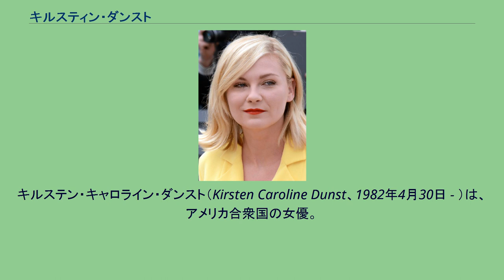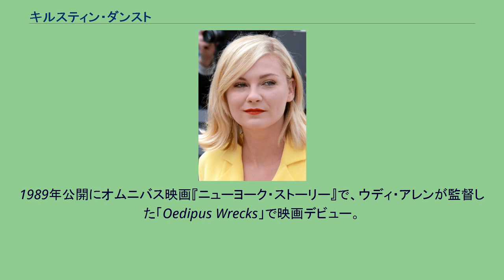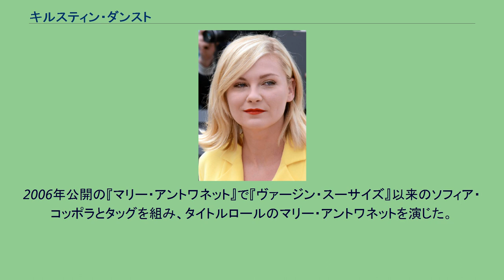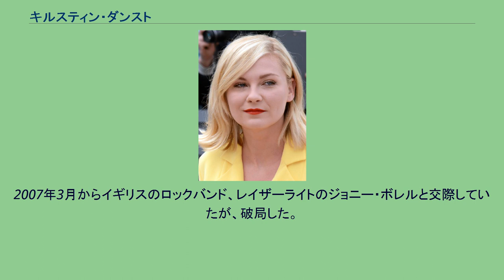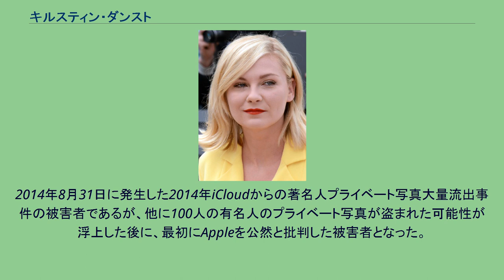キルスティン・ダンスト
キルステン・キャロライン・ダンスト（Kirsten Caroline Dunst、1982年4月30日 - ）は、アメリカ合衆国の女優。
子供のころからの愛称はキキ（Kiki）。
これは子供のころ自分の名前が発音できず、キキと言っていたことから。
1982年4月30日にニュージャージー州ポイントプレサントに誕生する。
父はハンブルク出身のドイツ人で母はドイツ系とスウェーデン系の血を引いている。
1987年生まれの弟がいる。
宗教はルーテル教会。
2011年にドイツ国籍を取得。
1991年に母親と弟と共にロサンゼルスに移る。
1995年に母親が離婚を申請し、両親は離婚。
3歳でフォード・モデルズやエリート・モデル・マネジメントと契約し、約70本のCMに出演。
1989年公開にオムニバス映画『ニューヨーク・ストーリー』で、ウディ・アレンが監督した「Oedipus Wrecks」で映画デビュー。
1994年公開の『インタビュー・ウィズ・ヴァンパイア』で見せた少女吸血鬼クローディア役でボストン映画批評家協会賞助演女優賞などを受賞し、ゴールデングローブ賞助演女優賞にノミネートされた。
また、同年公開の『若草物語』での演技も高く評価され、子役ながら注目を浴びた。
その後も順調にキャリアを重ね、1999年公開の『キルスティン・ダンストの大統領に気をつけろ!』や2000年公開の『チアーズ!』がヒットし、ハリウッド期待の若手女優となる。
なお、日本では1989年公開作品であるが、アメリカでは1998年に公開された『魔女の宅急便』のディズニー版において、キキ役の吹き替えを演じた。
奇しくもキルスティン・ダンスト自身の通称と同じキャラクター名であった。
2002年 - 2007年公開の『スパイダーマン』シリーズではヒロインのメリー・ジェーン・ワトソン役で出演。
2006年公開の『マリー・アントワネット』で『ヴァージン・スーサイズ』以来のソフィア・コッポラとタッグを組み、タイトルロールのマリー・アントワネットを演じた。
2007年に短編映画『Welcome』で映画監督デビューを果たした。
2011年、ラース・フォン・トリアー監督の映画『メランコリア』に主演し、第64回カンヌ国際映画祭で女優賞を受賞した。
2015年、テレビドラマシリーズ『FARGO/ファーゴ』にレギュラー出演している。
2016年、第69回カンヌ国際映画祭のコンペティション部門の審査員に選出される。
『モナリザ・スマイル』で共演し交友のあったマギー・ギレンホールの弟、ジェイク・ギレンホールと何度かの交際と破局を繰り返した後、2005年末に完全に破局。
2007年3月からイギリスのロックバンド、レイザーライトのジョニー・ボレルと交際していたが、破局した。
2017年、『FARGO/ファーゴ』で夫婦を演じたジェシー・プレモンスと婚約した。
2018年5月、第1子が誕生した。
2021年5月、第2子となるジェームズ・ロバートが誕生した。
民主党支持者であり、2004年の大統領選挙ではジョン・ケリーを、2008年の大統領選挙ではバラク・オバマを支持した。
2008年2月にアルコール依存治療のため、ユタ州にあるリハビリ施設に入所した。
入所理由は薬物治療ではなく、うつ状態の治療のためである。
2011年にドイツの市民権を獲得した。
2014年8月31日に発生した2014年iCloudからの著名人プライベート写真大量流出事件の被害者であるが、他に100人の有名人のプライベート写真が盗まれた可能性が浮上した後に、最初にAppleを公然と批判した被害者となった。
自身のTwitterに「ありがとう。iCloud（この後ろにウンチの絵文字）」というコメントを投稿した。